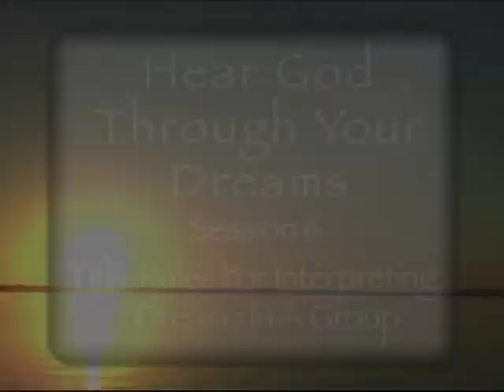तपाईंको सपनाहरू मार्फत भगवान सुन्नुहोस् - सत्र छ - समूहमा सपनाहरू व्याख्या गर्ने नियमहरू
परिचय: तल एक समूहमा सपनाको व्याख्या गर्ने सम्बन्धमा 4 मा S essi को अन्त्यमा नियमहरूको दोहोर्याइएको छ। हामीले तिनीहरूलाई पहिले नै तपाईंलाई दियौं ताकि तपाईंले कक्षाकोठा सेटिङमा धेरै हप्तासम्म अभ्यास गर्न सक्नुहुन्छ। हामी तिनीहरूलाई तल दोहोर्याउँदै छौं किनभने तिनीहरू यस सत्रमा विस्तृत रूपमा सिकाइँदै छन्। A. समूहमा सपनाको व्याख्या गर्ने नियमहरू
1. आफ्नो ओछ्यानको छेउमा एउटा जर्नल राख्नुहोस् र भगवानसँग सोध्नुहोस् कि तपाईलाई सपनाहरू दिनुहोस् जुन तपाईले ब्यूँझने बित्तिकै रेकर्ड गर्नुहुन्छ। कक्षाको समयमा साझा गरिएका सपनाहरू भर्खरका हुनुपर्दछ (१ भित्र
2 हप्ता) ताकि सपना देख्नेलाई सपनाको सेटिङ थाहा छ, त्यो हो, उसको हृदयमा समस्याहरू जब ऊ ओछ्यानमा जान्छ। साथै, सामूहिक सपनाको काममा छोटो सपनाहरूसँग काम गर्नु उत्तम हुन्छ (१
३ अनुच्छेद लामो) भन्दा लामो।
2. एक समूह सेटिङमा, सपना देख्ने व्यक्ति जान चाहनु भएको भन्दा एक व्यक्तिको सपनाको व्याख्या गर्न कहिल्यै अगाडि नजानुहोस्। सपनाको अर्थ निकाल्दै गर्दा, सपना देख्ने व्यक्तिले अचानक महसुस गर्न सक्छ कि यो केहि कुराको बारेमा बोलिरहेको छ वा त्यो समूहको अगाडि खुला रूपमा छलफल गर्न तयार छैन। त्यसैले सपना देख्नेले सधैं यसो भन्नको अधिकार सुरक्षित राख्छ, "यो सपनाको व्याख्या गर्न म जान चाहन्छु।" B. समूहमा सपनाहरूको व्याख्या गर्ने विधि (आफ्नै सपनाहरूको व्याख्या गर्न समायोजन र लागू गर्नुहोस्।) समूह नेताले अन्तरक्रियाको अध्यक्षता गर्दै, निम्न g दृष्टिकोण प्रयोग गरी दुई वा तीन सपनाहरूको व्याख्या गर्नुहोस्। मुख्य प्रश्न दृष्टिकोण हृदय प्रकाश को लागी अग्रणी
(स्वयं निर्देशित
खोज):
1. ब्ल्याकबोर्डको शीर्ष दायाँ कुनामा सपना देख्ने व्यक्तिको नाम लेख्नुहोस् ताकि सबैले उसलाई नामले सम्बोधन गर्न सकून्। सपना देख्नेलाई कोठाको अगाडि उभिन वा बस्न दिनुहोस्, समूहका प्रश्नहरूको जवाफ दिन उपलब्ध छ।
2. सपना देख्नेले सपनालाई दुई पटक ठूलो स्वरमा पढ्छ। सपना पढिरहेको बेला, कसैले ब्ल्याकबोर्डमा सपनाका मुख्य तत्वहरू र घटनाहरू लेख्छन्, प्रत्येक बीचमा खाली ठाउँ छोड्छन्। यदि ब्ल्याकबोर्ड छैन भने, समूहका प्रत्येक सदस्यले आफ्नै सन्दर्भको लागि कागजमा सूची सिर्जना गर्नुपर्छ।
3. सपना देख्नेलाई सोध्नुहोस्: d) "सपनामा मुख्य अनुभूति के थियो?" e) "सपनामा मुख्य कार्य के थियो?"
f) "तपाईं आफ्नो जीवनको कुन क्षेत्रमा यी अनुभव गर्दै हुनुहुन्छ?" यसले सपना देख्ने र समूहलाई सपनाको सेटिङको सन्दर्भमा सन्दर्भ बिन्दु दिनेछु, र कुन मुद्दामा छलफल भइरहेको छ। यी प्रश्नहरूको जवाफ "मुख्य भावना" र "मुख्य कार्य" वाक्यांशहरू पछि ब्ल्याकबोर्डको शीर्षमा सूचीबद्ध गर्न सकिन्छ।
4. B सपनाको पहिलो घटना/तत्वको साथ सुरु गर्दै र अन्तिममा जारी राख्दै, सहभागीहरूले निम्न जस्ता प्रश्नहरू सोध्छन्: d) त्यो व्यक्तिको प्रमुख विशेषता के हो? ई) त्यो जनावरले तपाईंलाई कस्तो भावनाको प्रतिनिधित्व गर्छ? च) यस समयमा तपाईले आफ्नो जीवनमा (स्वप्नमा वर्णन गरिएको घटना) कस्तो तरिकाले अनुभव गरिरहनुभएको छ?
5. यदि सपना देख्ने व्यक्तिले माथिका कुनै पनि प्रश्नहरूको जवाफ दिन सक्दैन भने: d) उसलाई आराम गर्न र विश्लेषणात्मक विचारहरूको सट्टा प्रवाहित विचारहरूमा ट्युन गर्न सम्झाउनुहोस्, यसरी उसको दिमागबाट हृदयमा सर्दै। e) सपनामा भएको वस्तुको अर्थ के हुन सक्छ भनेर सुझावहरू प्रदान गर्दै समूह ब्रेनस्टर्म ("हृदयको आँधी") गर्नुहोस्। यी बोर्डमा सूचीबद्ध छन्। f) सपना देख्ने व्यक्ति त्यसपछि बोर्डमा आउँछ र निश्चित रूपमा उसको हृदयमा साँचो नबन्नेहरू मार्फत एउटा रेखा कोर्छ, र उसको हृदयले उफ्रने कुराहरूलाई घेरा हाल्छ, परमेश्वरले उसलाई प्रकट गरिरहनुभएको कुनै पनि व्याख्या प्रस्ताव गर्दै। C. कक्षाकोठा गतिविधिहरू
1. भर्खरै हेरिएको शिक्षण सम्बन्धी कुनै प्रश्न वा टिप्पणीहरू छलफल गर्नुहोस्। गत हप्ताको गृहकार्यमा तोकिएका बाइबलीय सपनाहरूमा मनन गर्दा तपाईंले प्राप्त गर्नुभएको कुनै पनि अन्तर्दृष्टिबारे पनि छलफल गर्नुहोस्।
२. समूहबाट आफ्नो सपनाको व्याख्या गर्न अगाडि आउन चाहने कक्षाबाट स्वयंसेवक(हरू) छान्नुहोस्। १ बाट सपनाको व्याख्या गर्नुहोस्
3 जनाले समय अनुमति अनुसार, माथि उल्लेखित सबै नियमहरू पालना गर्दै "समूहमा सपनाहरू व्याख्या गर्ने नियमहरू," र "समूहमा सपनाहरू व्याख्या गर्ने विधि।" तपाईंले 4 वा सो समूहहरूमा विभाजन गर्न चाहनुहुन्छ र प्रत्येक समूहलाई यी सबै नियमहरू प्रयोग गरेर एउटा वा दुईवटा सपनाको व्याख्या गर्न लगाउनुहोस्। D. घरमा चलिरहेको प्रकटीकरणलाई बढावा दिन अभ्यासहरू:
1. जर्नलिंग: राती आफ्नो ओछ्यान छेउमा कागज र पेन्सिल राख्नुहोस्, र तपाईं सुत्दा, भन्नुहोस्, "भगवान, कृपया मलाई आज राती सपना दिनुहोस्।" जब तपाईं ब्यूँझनुहुन्छ, तपाईंले प्राप्त गर्नुभएको कुनै पनि सपना तुरुन्तै रेकर्ड गर्नुहोस्। तपाईलाई सिकाइएका प्रिन्सिपलहरू प्रयोग गरेर तिनीहरूलाई आफैं व्याख्या गर्ने अभ्यास गर्नुहोस्। तपाईंको सपनाहरूको बारेमा जर्नल, तपाईंको हृदयले तपाईंलाई प्रस्ताव गरिरहेको सल्लाह तपाईंलाई प्रकट गर्न परमेश्वरलाई सोध्नुहोस्।
2. क्रिस्चियन सपना व्याख्या को सिद्धान्तहरु को आन्तरिक बनाउनुहोस्। यस खण्डमा भएका सिद्धान्तहरूलाई धेरै पटक समीक्षा गर्नुहोस् र उनीहरूलाई प्राकृतिक र सहज नहुँदासम्म तिनीहरूलाई तपाईंको सपनाहरूसँग icing गर्ने अभ्यास सुरु गर्नुहोस्।